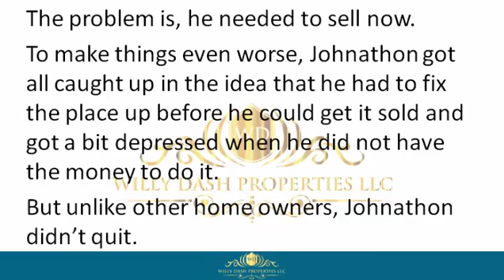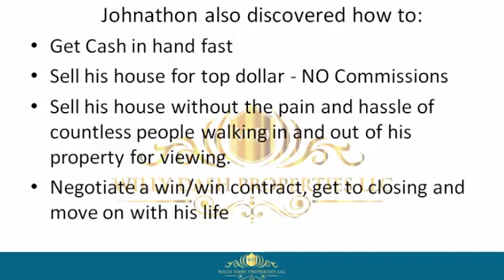how to sell my property in inglis florida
how to sell my property in inglis florida If you are looking for how to sell my property in inglis florida, then watch this video to learn everything you need to know about how to sell my property in inglis florida